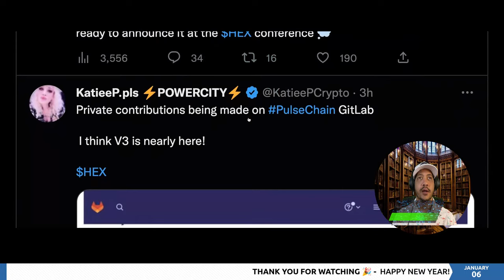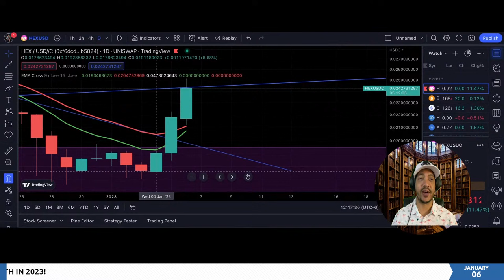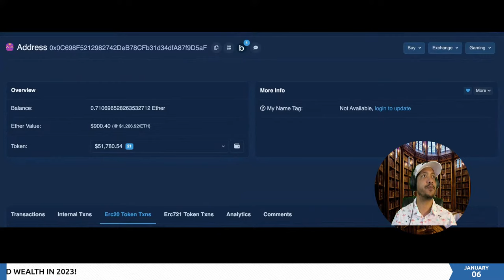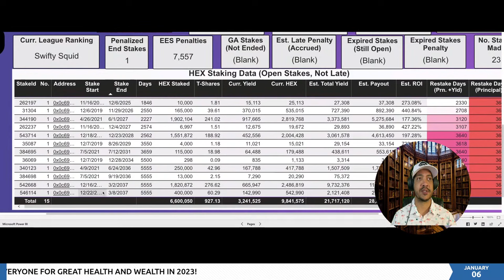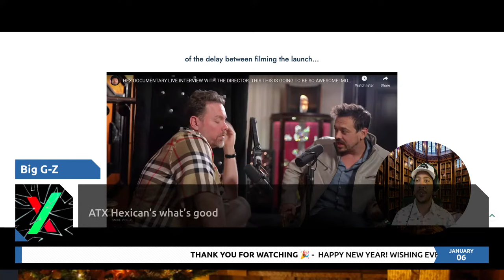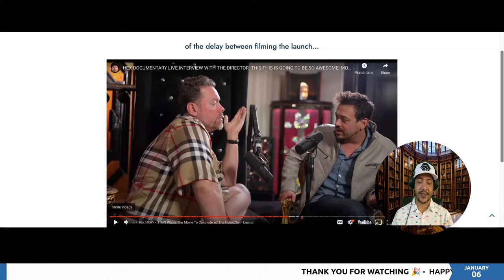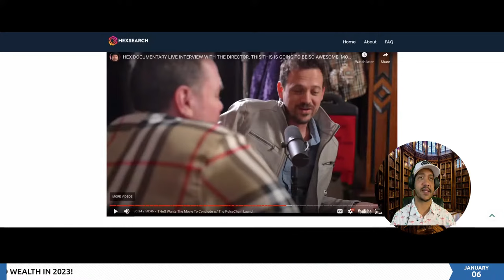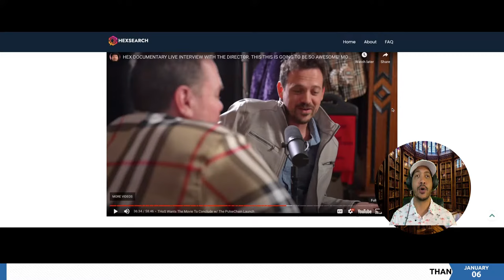Richard Heart Timing Launch of Pulsechain??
Join my private Telegram.

▬▬▬▬▬▬ Private Telegram  ▬▬▬▬▬▬
🤝 Coaching: VIP Membership (Limited Spots)

▬▬▬▬▬▬ DCA Wallet $5 Daily Investment ▬▬▬▬▬▬
Send ERC20s: 0x429c8e658d1A06A5a8cEEe65350B40C088a417a4

▬▬▬▬▬▬ Wanna Colab?? or Have Questions ▬▬▬▬▬▬

There is no one-size-fits-all answer when it comes to mental health, but there are some things you can do to help reach out and get the support you need. If you're struggling, reach out for help.